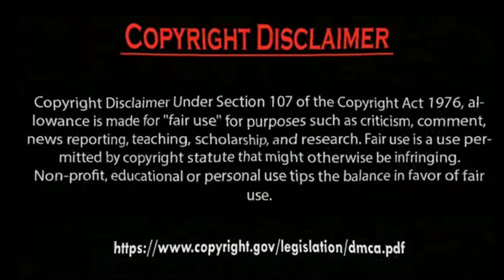Hazal Subaşi vs Yagmur ozturk new Comparison 2024.by Usman Creation